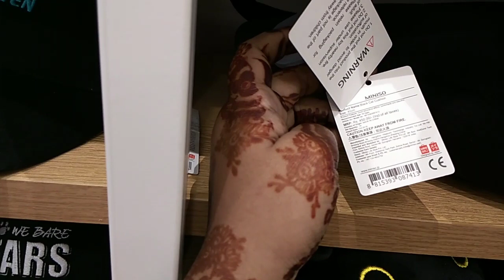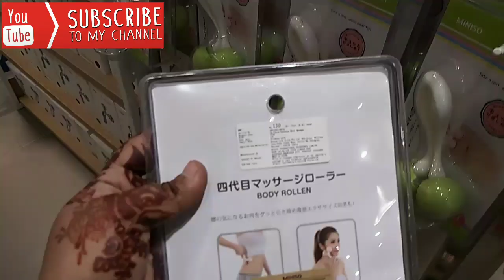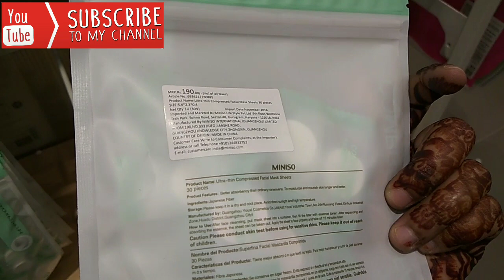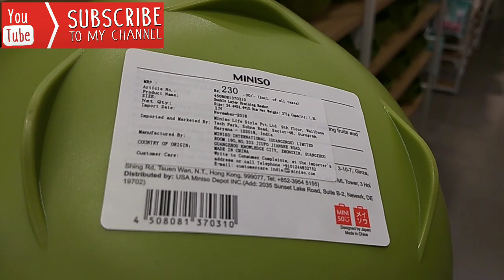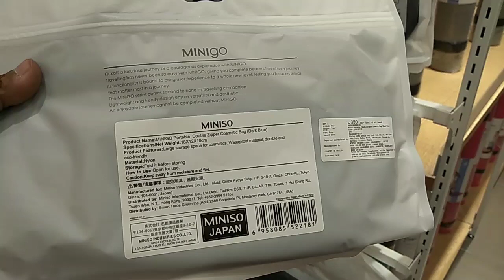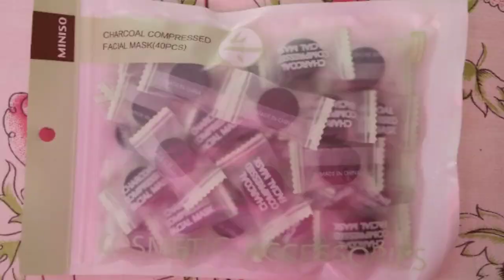Inorbit Mall Biggest Miniso Store || Most Affordable || Mini Shopping Haul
Heyy guys!

Hope you enjoy this video where I am showing you all miniso store tour and what I got from Miniso Hyderabad at very affordable prices :)

Miniso store chain that specializes in household and consumer goods including cosmetics, stationery, toys, and kitchenware.

BUSHRA RAHMAN